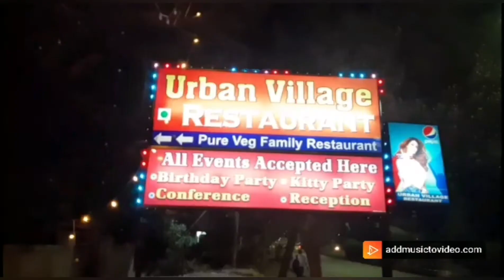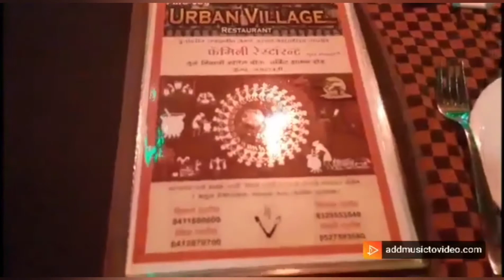Best Restaurant in Amravati Hotels in Amravati for weekend Vegetarian food हॉटेल in अमरावती 🎊🍝